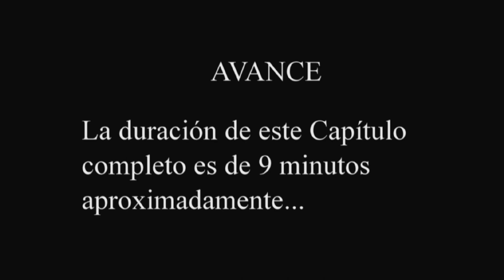Reina Doña Letizia al Óleo Capítulo 3